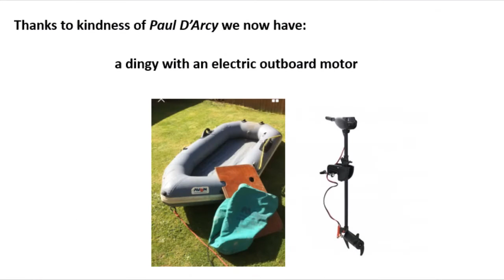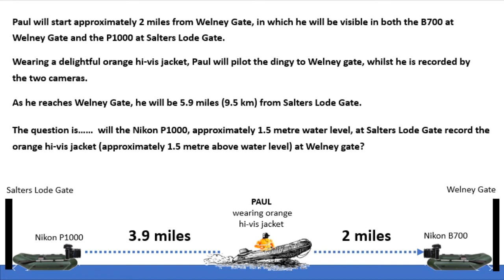In the Wake of Samuel Rowbotham